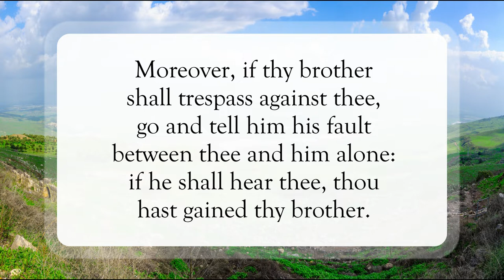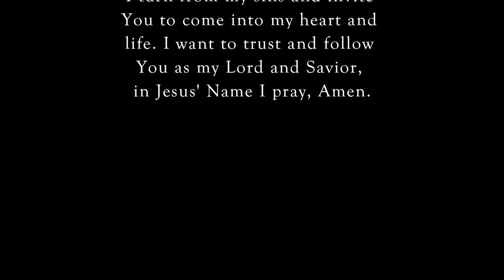When There Is A Trespass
Scripture of the Day! When there is a trespass!